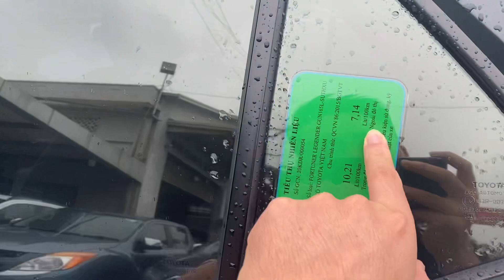Siêu Phẩm Toyota Legender 2020! Mới nhất miền bắc! Giá rẻ hơn 200 tr! Tội gì mua Santafe!0965525989￼